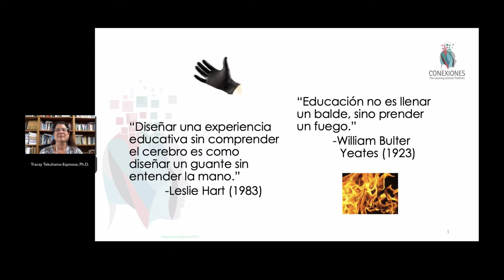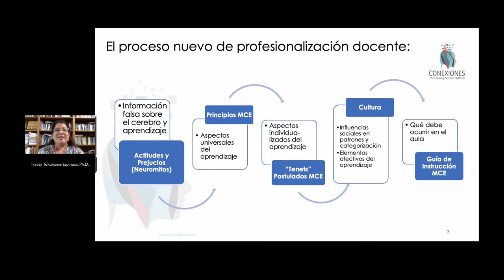Video de bienvenida por Tracey Tokuhama-Espinosa, Ph.D. - Evento en Portugal